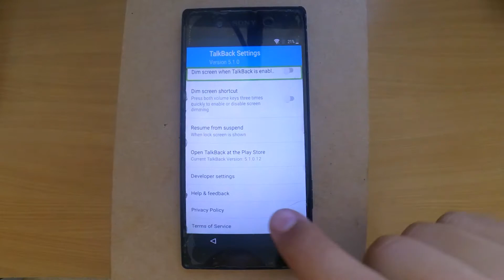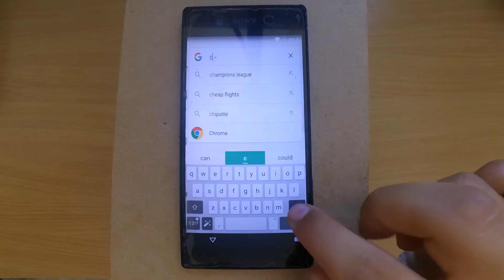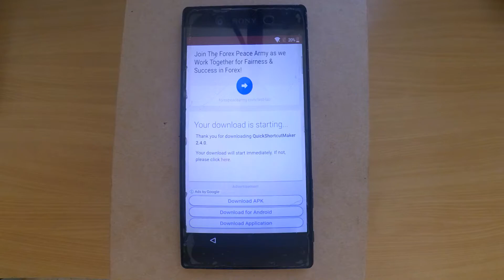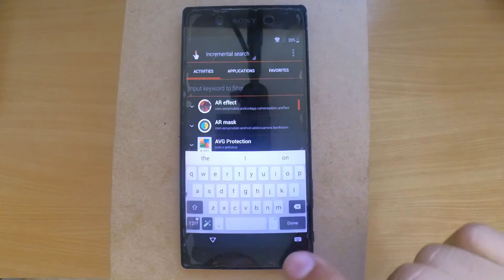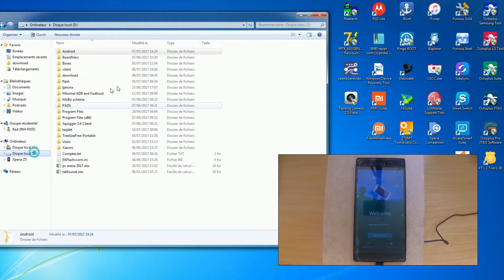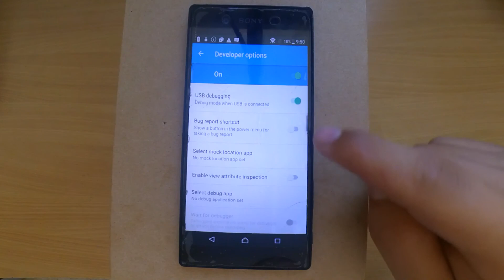Sony Xperia Z5 [E6653] Remove Google Account lock on Android 7.1.1 | DarTech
In this video, we are going to show you how to remove the Google account lock (Factory Reset Protecting - FRP) from almost every Sony Xperia phone with Android 7 Nougat and up.

We used Samsung galaxy Z5 [E6653] to demonstrate how to remove the google account lock but as i said this method work on most of the Xperia phones with Android 7 and up .

Note: DO THIS ON YOUR OWN RISK.

Did you find it helpful?

ADB command:
adb shell content insert --uri content://settings/secure --bind name:s:user_setup_complete --bind value:s:1